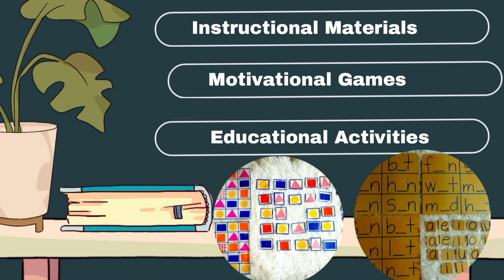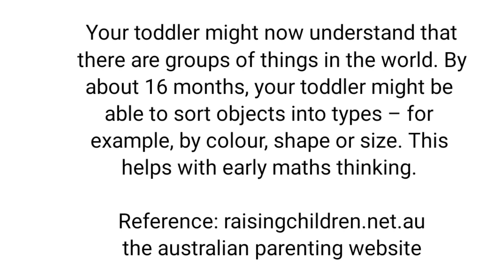DECREASING PATTERN| MOTIVATION GAMES FOR LESSON PLAN | INSTRUCTIONAL MATERIALS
Help this channel and our facebook page grow. Have compassion to reach young minds using this Learning Activity Game. May you find this video helpful too Education Students,Tutors, Parents and Teachers. Share it to your friends, siblings, mother, father, daughter, nephew, niece, students, and classmates who needed help in their lesson in terms of MOTIVATION (ACTIVITY) GAMES for their LESSON PLAN and DEMONSTRATION TEACHING. Sharing is caring. Reaching and Educating Lives.Happy Teaching and Learning po.

If I cited your work without giving you proper credit please do not report this channel and our facebook page,please message us, let me know so I can pull it out or make a necessary action for your concern.

SOCIAL:
Like and follow our facebook page for more Motivational (Activity) Games and Instructional Materials/ Learning Materials
For any further queries about this video please dm me on my instagram, send an email on my gmail account or just simply drop it on the comment section or visit our facebook page and drop a message regarding this video. If sending further question and getting additional information (for free associated in this video) please use your original account may it be a gmail, instagram or facebook I will no longer entertain phoney/poser account.

Want to send me something or for Ayta Children through us?
C/O LBC Express – Capas Branch
Address : V&S Bldg 3 Sto. Rosario St, Capas, Tarlac
Or
Philippine Postal
Philippine Postal Corporation
Address: Municipal Building, McArthur Highway, Capas, Tarlac
Postcode: 2315